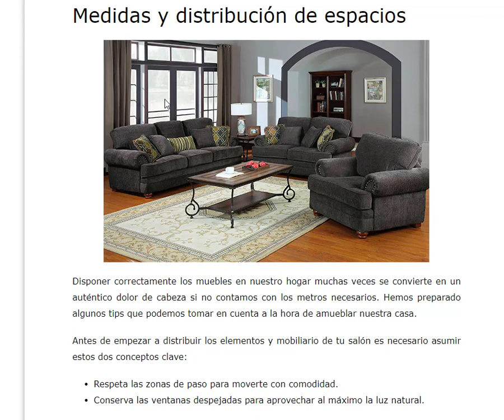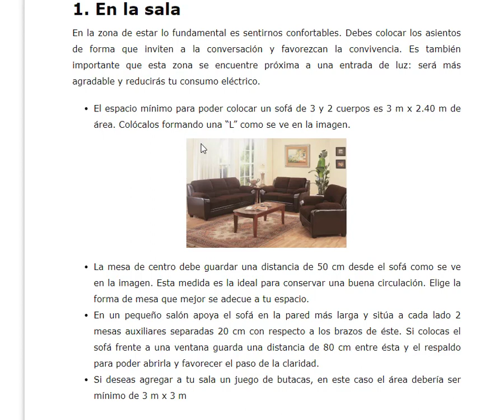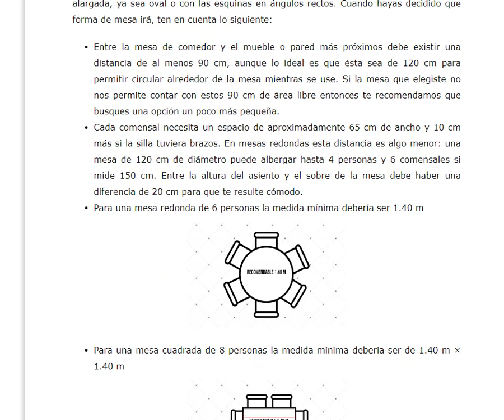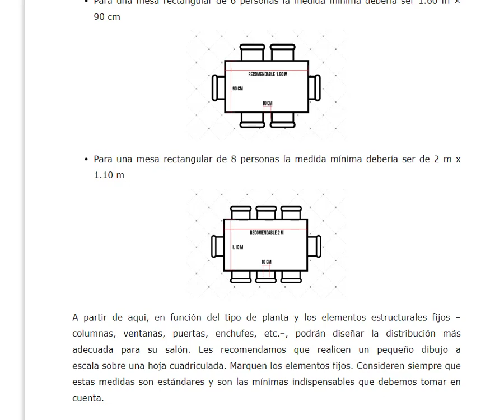Muebles y separación en un área de diseño de sala y comedor